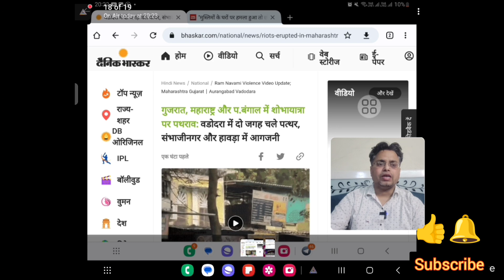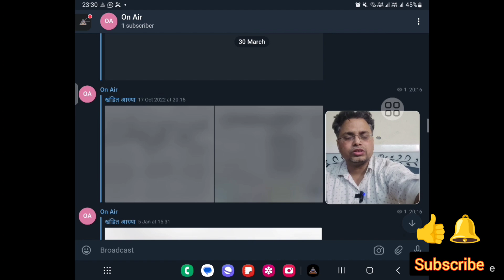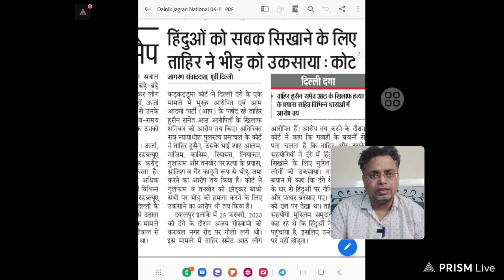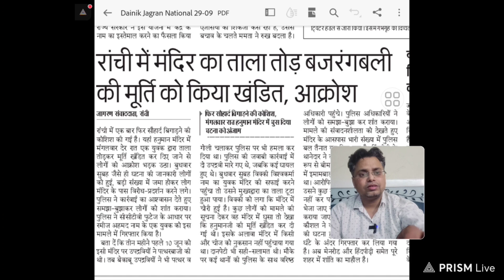रामनवमी पर दंगों से थर्राया देश,योगीराज में जिहादी बिलों में घुसे, बाकी राज्यों में पत्थरबाजी, दंगा